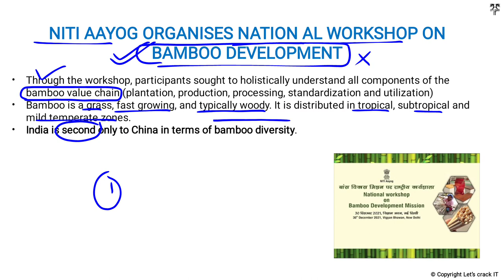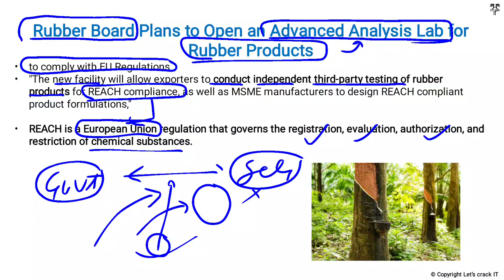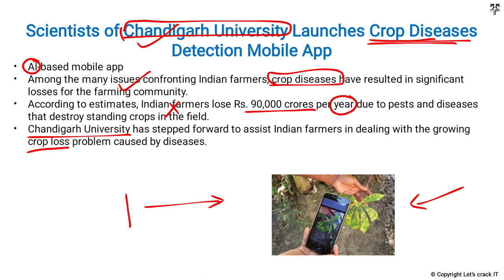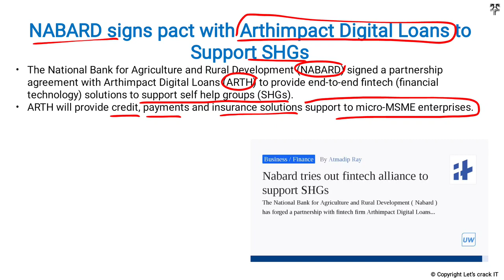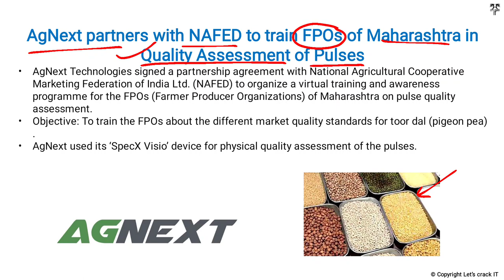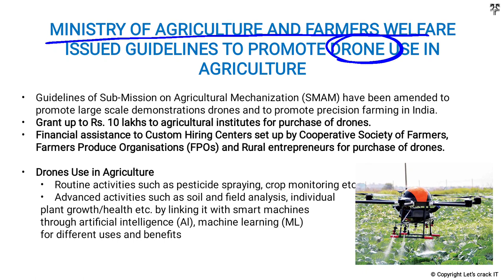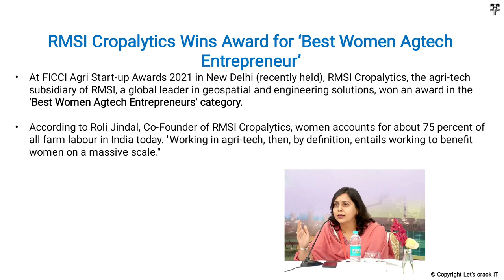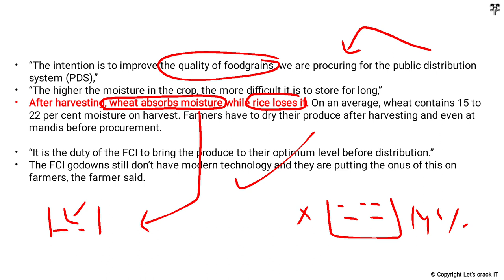Agriculture Current Affairs January 2022 for UPSC PCS | Agriculture Current Affairs December 2021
Agriculture Current Affairs January 2022 for UPSC PCS | Agriculture Current Affairs December 2021 in Hindi
Let'sCrackit

Hi,
Thanks